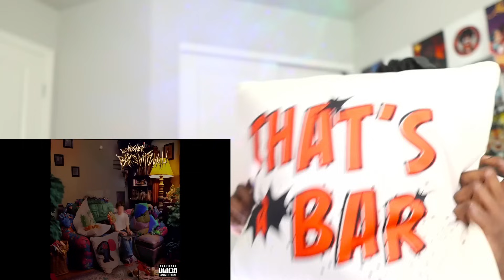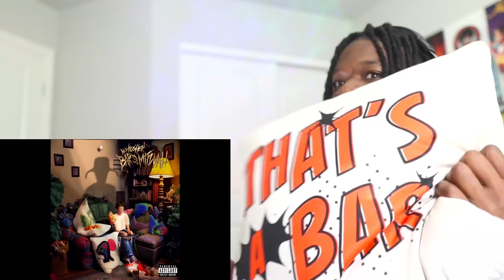JEW PAC BACK! | BLP Kosher "Bars Mitzvah" (FULL ALBUM) REACTION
JEW PAC BACK! Watch rapper Scru Face Jean react to Blp Kosher's Bars Mitzvah Full album.

Chapters:
Wicked Miracle - 0:00
2000's Baby - 3:26
Fools Gold - 8:57
Cheese Touch - 12:50
Nightmare Up North - 15:49
Special K - Skipped
Emo Jit - 19:11
J's & Z's (with Trapland Pat) - 24:22
Expensive Gas - Skipped
Quite Frankly (with Luh Tyler & Trapland Pat) - 29:09
Endless (Feat. DJ Premier) - 34:18
Miami Rainbows -  37:41
Hawk 900 - 41:40
Open Your Mind - 45:58
Another World -  49:51
Smoke To The Garden - 53:57
Water To The Grave - 57:49
Gravity - 1:01:10